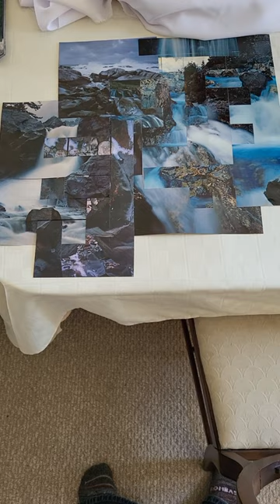Collages - Jim Barrett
art made from old nature books